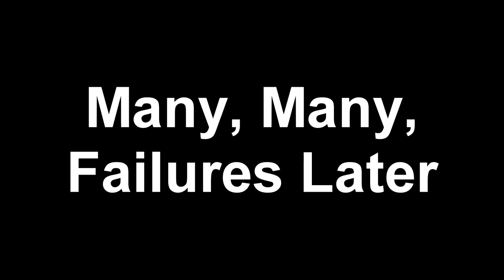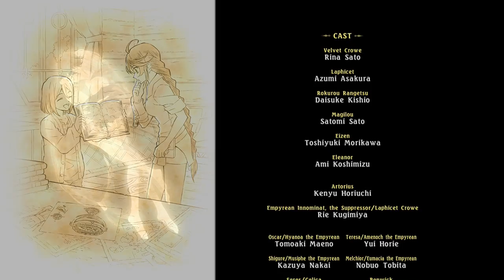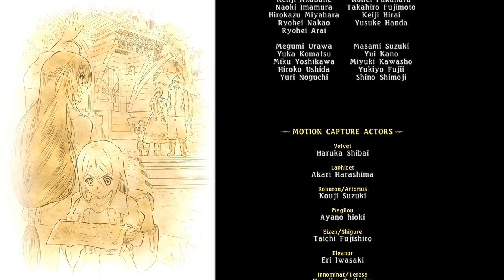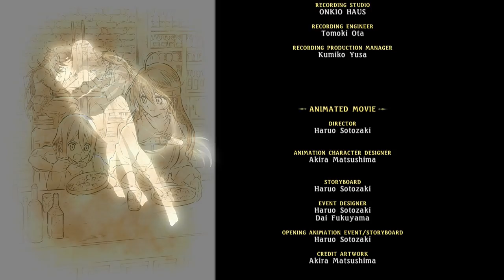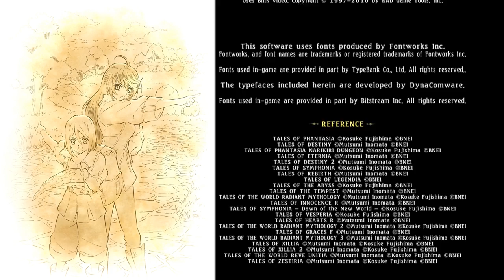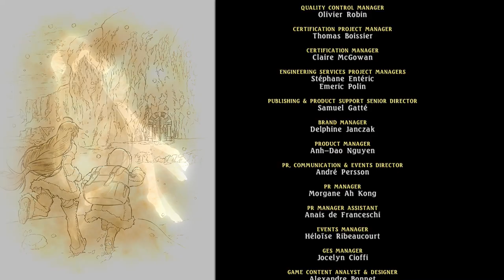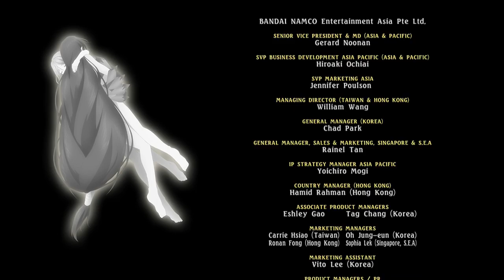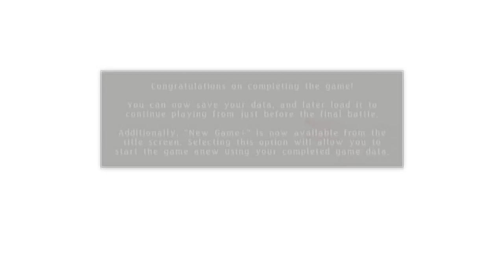Tales of Berseria Episode #110 - Finale [Blind Let's Play, Playthrough]